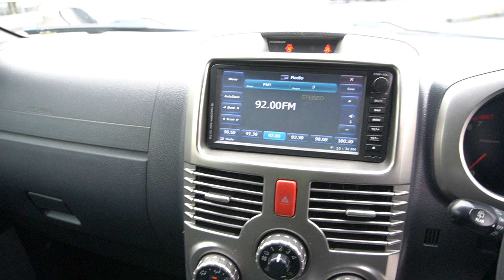SGS6344K YOM:2006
TOYOTA RUSH 1.5 A